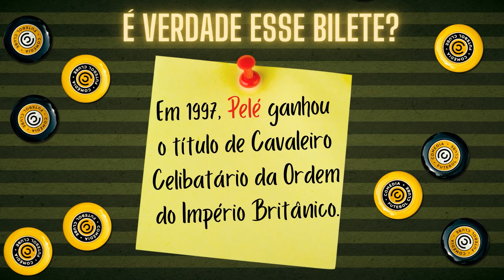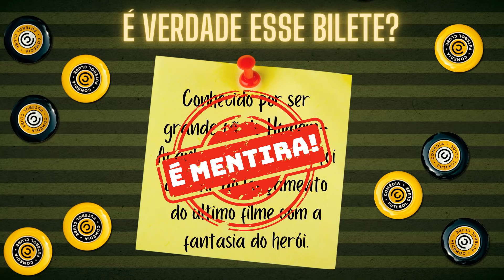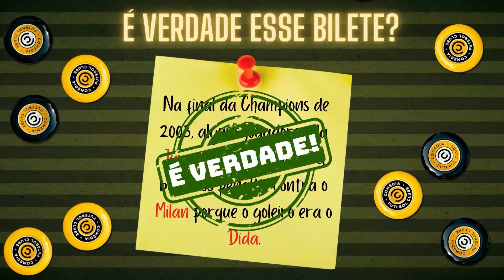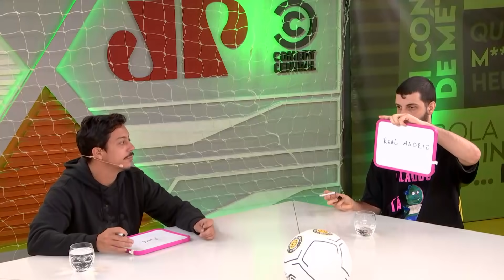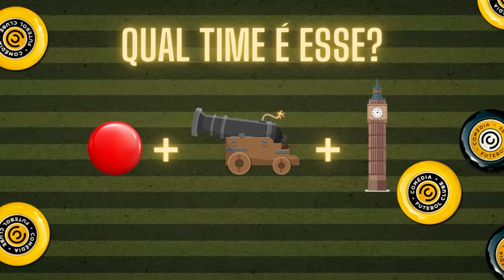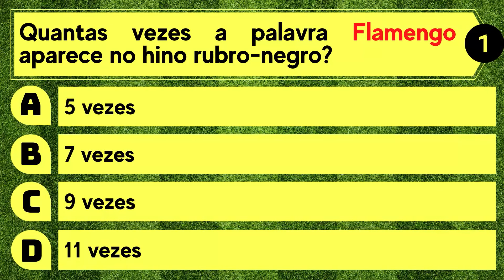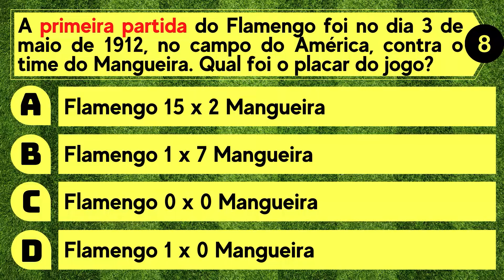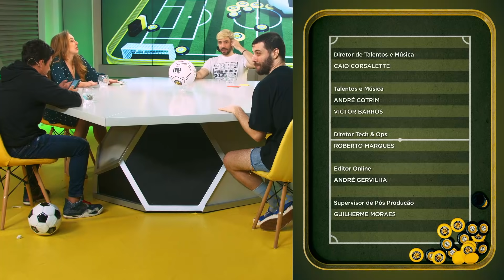COMÉDIA FUTEBOL CLUBE - DIOGO DEFANTE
ATENÇÃO: a Jovem Pan Esportes tem a honra de anunciar que fechou uma parceria com o Athletico-PR para exibir, AO VIVO E COM IMAGEM aqui no YouTube, todos os jogos restantes do Furacão como mandante no Campeonato Brasileiro de 2021! É isso mesmo! Você poderá VER um total de 11 partidas do Athletico-PR na Arena da Baixada, incluindo os GRANDES JOGOS contra Flamengo, Palmeiras, Atlético-MG, Santos, Grêmio e Fluminense. Para assistir, basta se tornar membro do nosso canal e assinar o plano "TORCEDOR PANÁTICO". Custa APENAS R$ 24,99 POR MÊS! Ou seja, pagando uma mensalidade de R$ 24,99, você poderá ver todas partidas restantes do Athletico-PR como mandante no Brasileirão 2021!